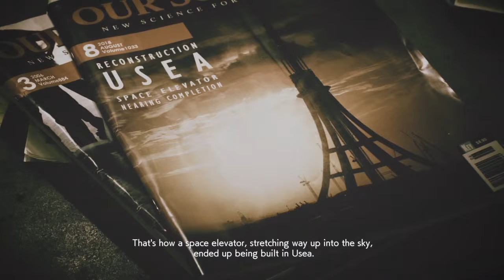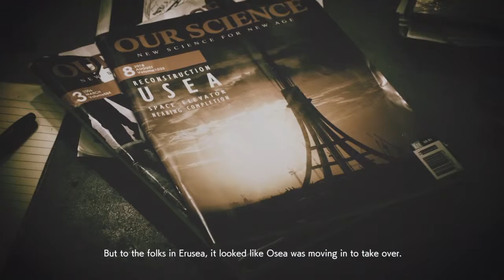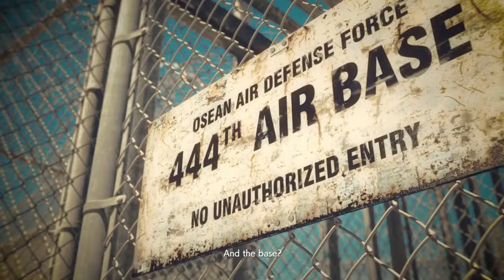ACE COMBAT™ 7: SKIES UNKNOWN MISSION 2 CHARGE THE ENEMEY